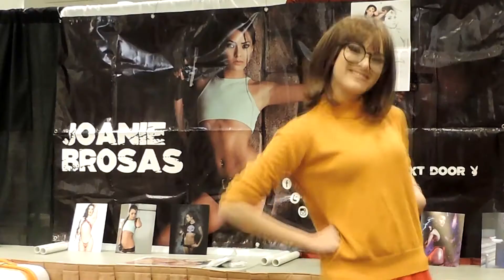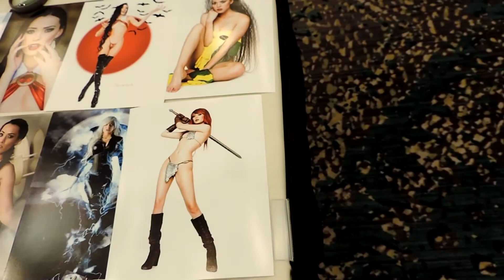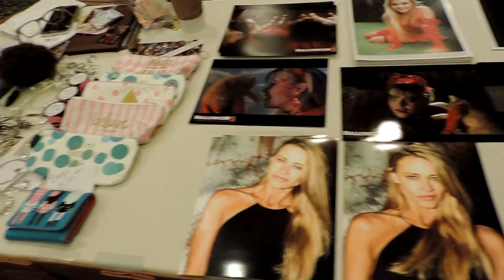S01E09 Not Just Another Comic Con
In this video, we travel to Not Just Another Comic Con in North Little Rock, Arkansas! We get to talk to cosplayer and model Jaonie Brosas, Actress Tamara Glynn from Halloween 5, and Lar Park Lincoln from the Friday the 13th series! This is just a small sample of what we did and who we talked to, so don't be surprised if we post a "part 2" to this.